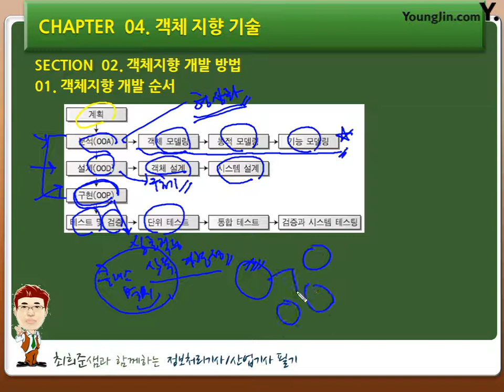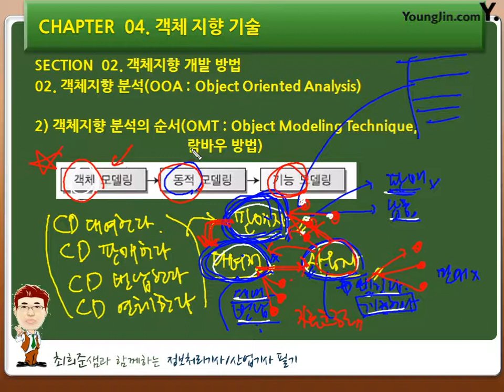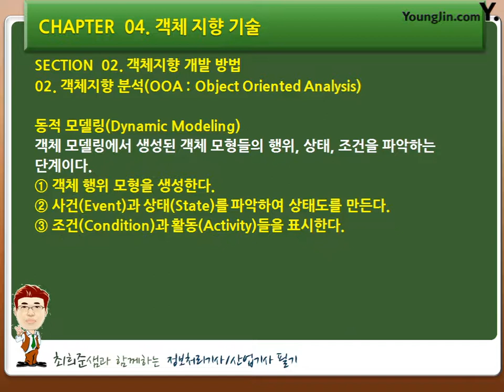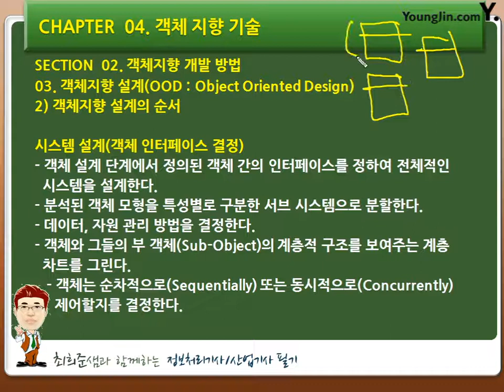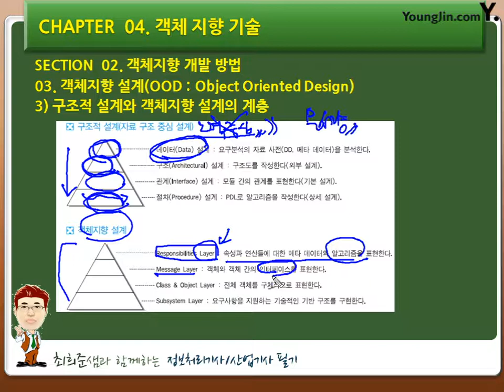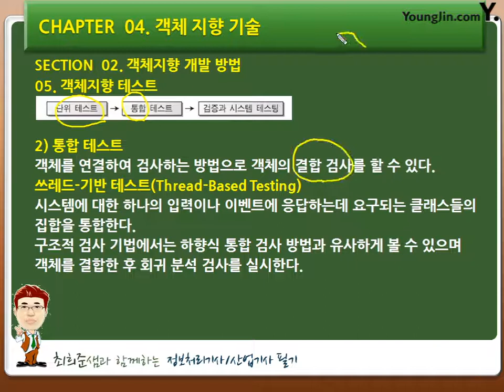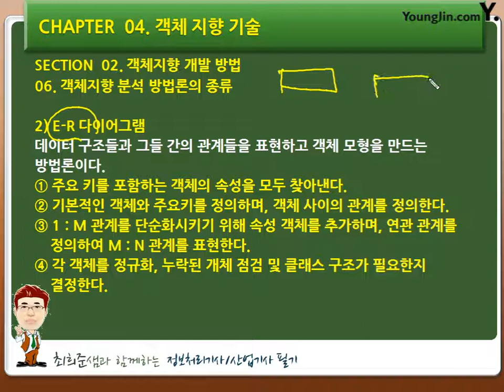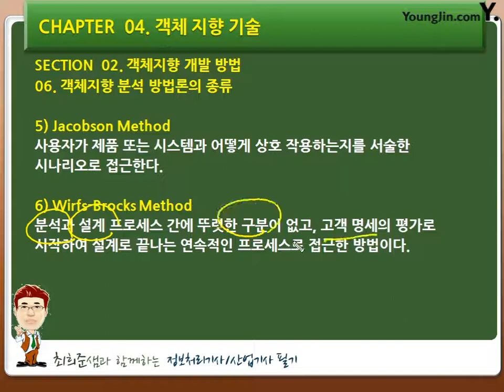[소프트웨어 공학] 객체지향 개발 방법